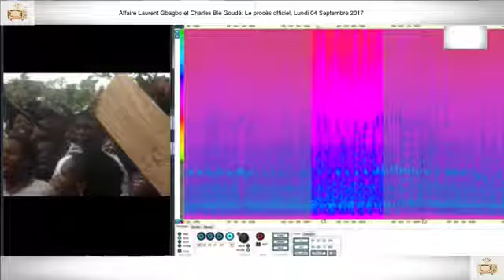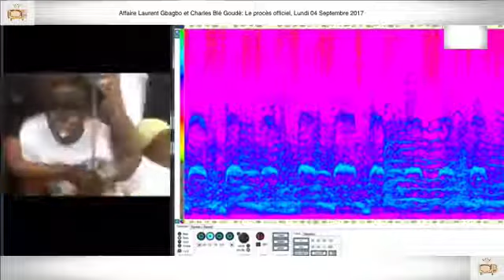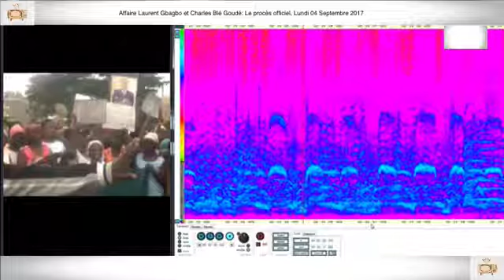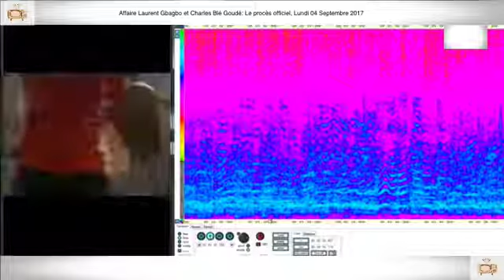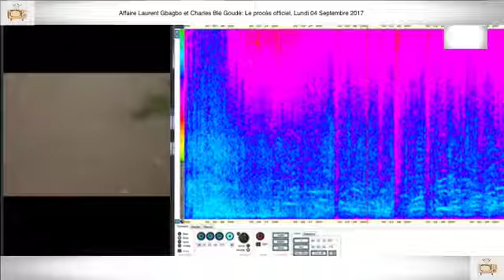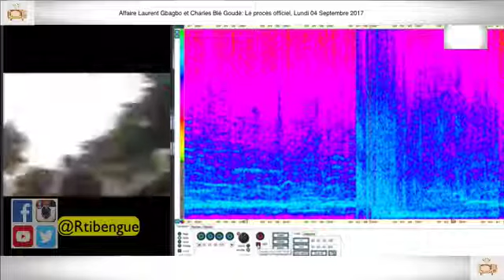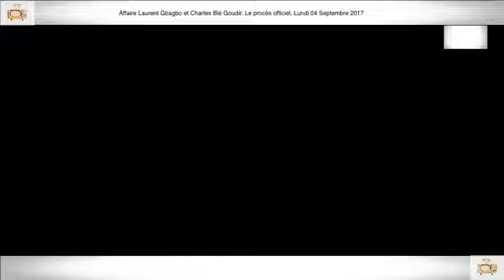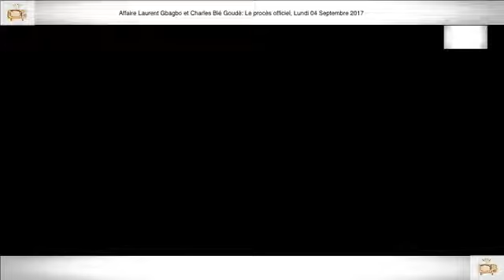4ÈME PARTIE PROCÈS Gbagbo et Blé Goudé 04 Septembre 2017 Xavier Laroche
4ÈME PARTIE PROCÈS Gbagbo et Blé Goudé 04 Septembre 2017 Xavier Laroche